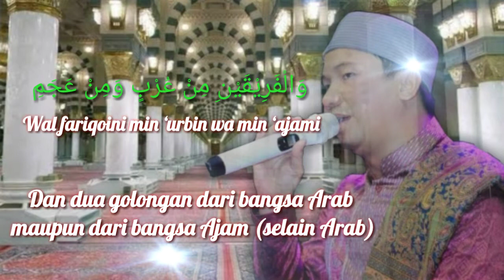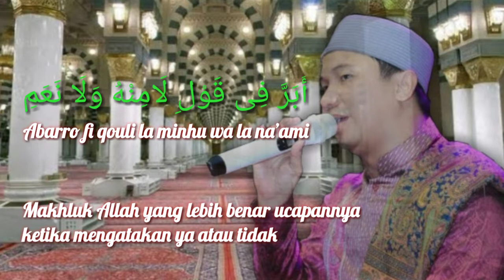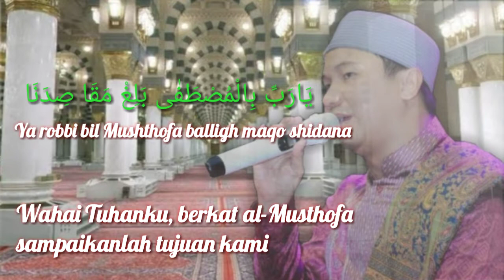Maulaya sholli lirik dan artinya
مَوْلَايَ صَلِّ وَسَلِّمْ دَائِمًا أَبَدًا
Mauwlaya sholli wasalim daiman abadan
Ya Tuhanku, limpahkanlah selalu rahmat ta’dhim dan keselamatan atas kekasih-Mu

عَلىٰ حـَبِيْبِكَ خـَيْرِ الْخَلْقِ كًلِّهِم
'Alaa habibika khoiril kholkikul lihimi
Yang terbaik di antara seluruh makhlauk.

مُحَمَّدٌ سَيِّدُ الْكَوْنَيْنِ وَالثَّقَلَيْنِ
Muhammadun sayyidul kaunaini wats-tsaqolaini
Muhammad (saw) adalah pemimpin dua alam, dan dua ras

وَالْفَرِيْقَيْنِ مِنْ عُرْبٍ وَمِنْ عَجَمِ
Wal fariqoini min ‘urbin wa min ‘ajami
Dan dua golongan dari bangsa Arab maupun dari bangsa Ajam (selain Arab)

نَبِيُّنَا الْآمِرُ النَّاهِيْ فَلَا أَحَدٌ
Nabiyyunal amirun-nahi fala ahadun
Nabi kita yang memerintahkan kema’rufan dan yang mencegah kemungkaran yang tidak ditemukan satu pun

أَبَرَّ فِی قَوْلِ لَامِنْهُ وَلَا نَعَمِ
Abarro fi qouli la minhu wa la na’ami
Makhluk Allah yang lebih benar ucapannya ketika mengatakan ya atau tidak

هُوَ الْحَبِيْبُ الَّذِيْ تُرْجٰی شَفَاعَتُهٗ
Huwal habîbulladzî turja syafa’atuhu
Dialah seorang kekasih yang diharapkan syafa’at nya

لِکُلِّ هَوْلٍ مِنَ الْأَهْوَالِ مُقْتَحِمِ
Likulli haulin minal ahwâli muqtahami
Pada setiap kejadian dari kejadian yang mengerikan

يَارَبِّ بِالْمُصْطَفٰی بَلِغْ مَقَا صِدَنَا
Ya robbi bil Mushthofa balligh maqo shidana
Wahai Tuhanku, berkat al-Musthofa sampaikanlah tujuan kami

وَاغْفِرْلَنَا مَامَضٰی يَاوَاسِعَ الْكَرَمِ
Waghfir lana mamadho ya wasi’al karomi
Dan ampuni kami dari apa apa yang telah lalu Wahai yang Maha luas Kemurahan Nya

Semua material yang di fitur dalam video dimiliki oleh para pemiliknya yang kami hormati. Kami tidak mengklaim foto/audio mereka sebagai milik kami.

Semua foto/audio yang digunakan di video ini adalah sebatas visualisasi